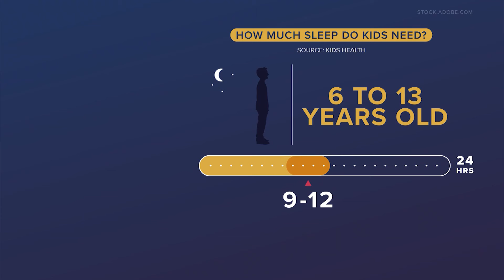How much sleep do kids need?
Daylight Saving Time can affect a person's sleep patterns. That can be especially true for kids.